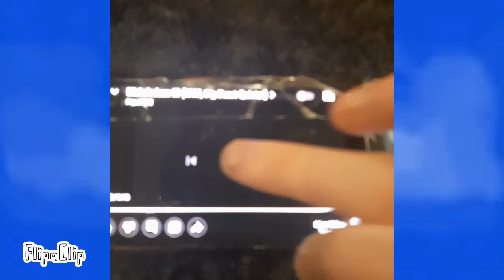nickelodeon big beast quintet ("on" falls)